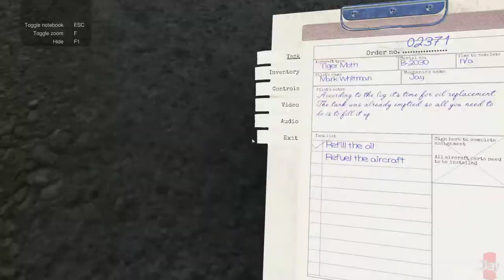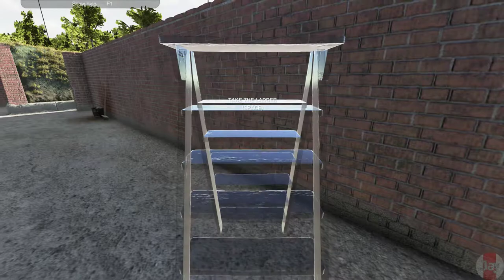Plane Mechanic Simulator - EP02 - Task 2 and 3 - Wheel and Oil Change - Tiger Moth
Plane Mechanic Simulator - EP02 - Task 2 and 3 - Oil and Wheel - Tiger Moth

About game:-
Plane Mechanic Simulator puts you in a role of an RAF ground crew technician at the start of the Battle of Britain. You will face various tasks ranging from simple refueling to engine repairs and gun harmonization. In order to bring you the best possible experience we have meticulously recreated 3 legendary British aircraft of that era:

    Supermarine Spitfire Mk.1
    De Havilland Tiger Moth

Plane Mechanic Simulator offers 81 missions, almost 800 parts to tinker with and an unprecedented attention to detail.

The game also features a unique campaign where you are assigned to a specific squadron with your own machine and pilot. Make a mistake and he might not return from a mission. Perform well and he will become an ace.

I also stream regularly on twitch/youtube. Schedule available on my twitch profile.

Socials:-

[Discord Hypesquad Member]